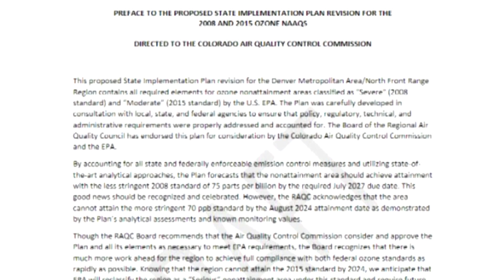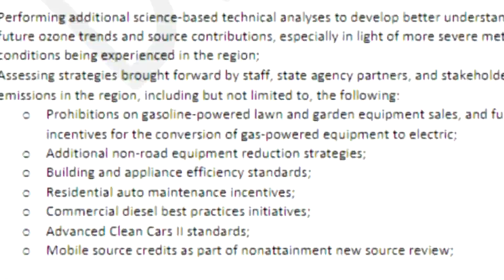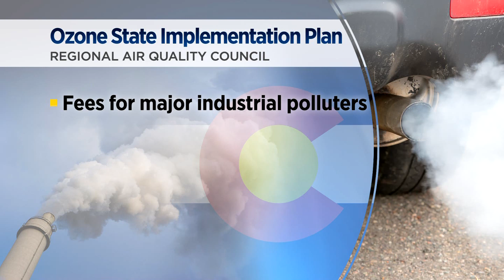Plan advances to reduce Denver metro area ozone pollution, but advocates have concerns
As the EPA is preparing to reclassify nine Denver metro counties from "serious" to "severe" violators of federal ozone standards, the Regional Air Quality Council is preparing to adopt a thorough plan to reduce ozone pollution.